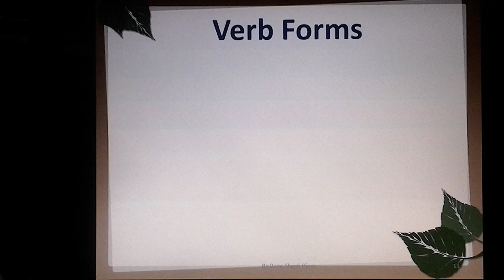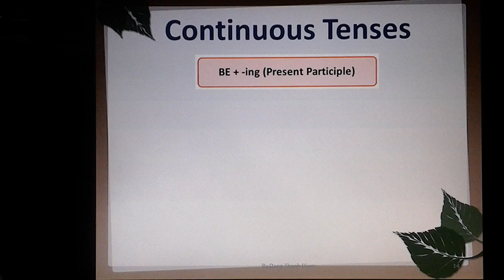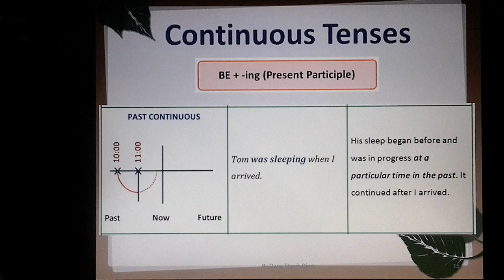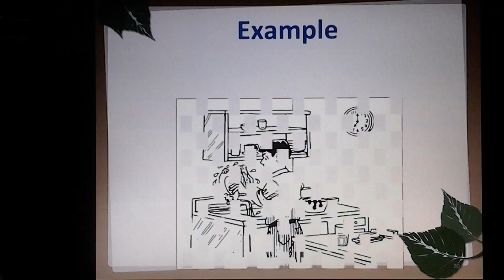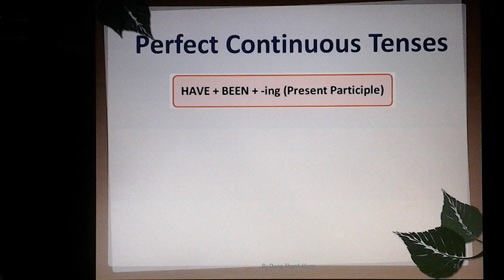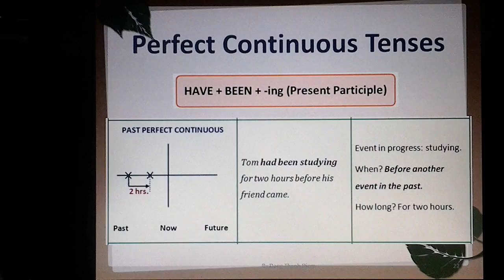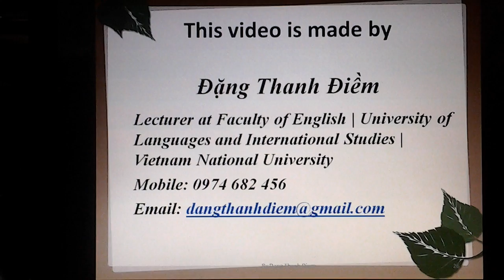Đặng Thanh Điềm - Bản chất của thì qua trục tọa độ